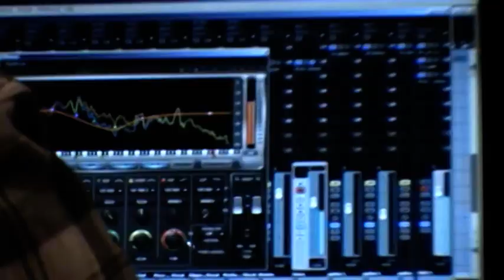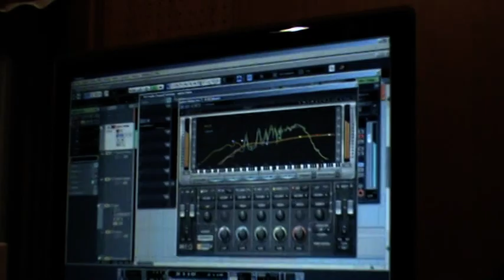SANATORIUM - KAŽI NE